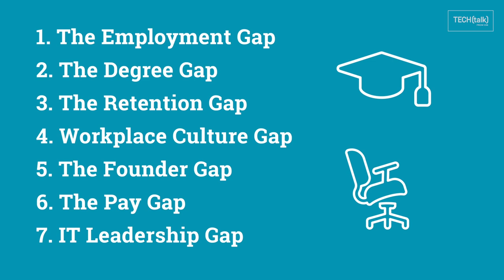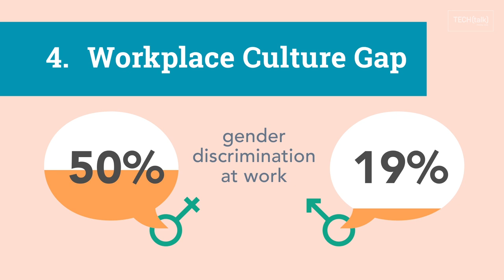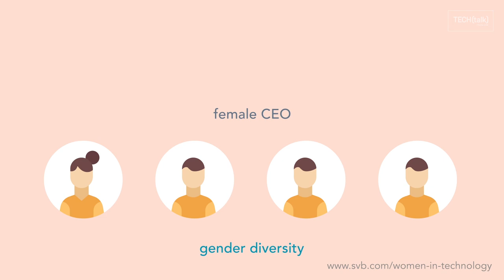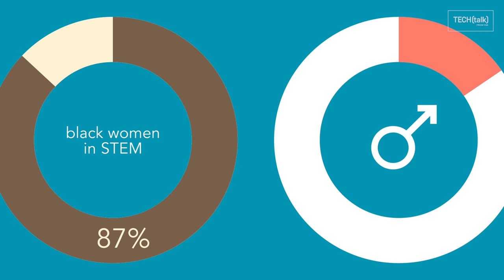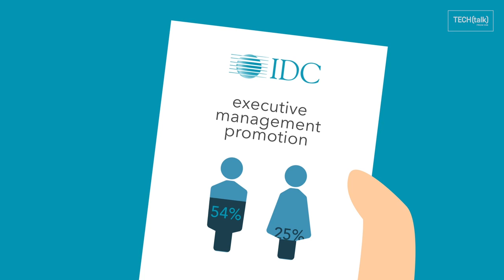Women in tech statistics: Hard truths of an uphill battle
Despite national conversations about gender diversity in tech, women are still underrepresented, underpaid and often discriminated against in the tech industry. Here's a look at the numbers.